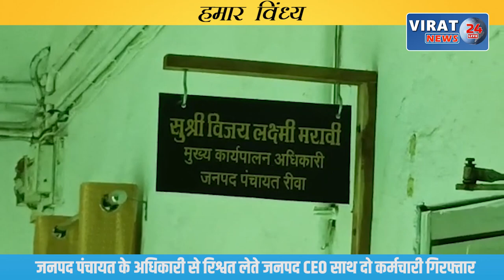रीवा के बघेली समाचार || 21/12/2022 || रीवा की दिन भर की तमाम बड़ी खबरें आपके बघेली भाषा में !